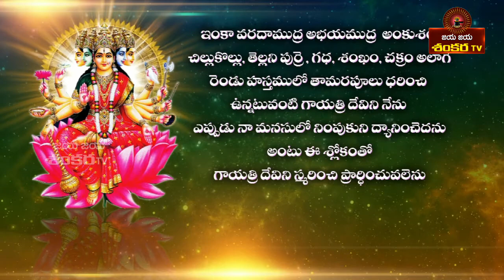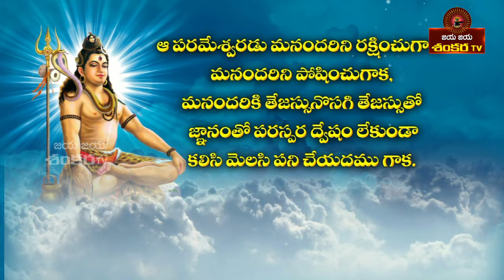సూక్తి సుధ - రోజూ చదవాల్సిన శ్లోకాలు - ఎపిసోడ్ 6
ప్రతిరోజూ ఉదయం లేవగానే మనం చదవాల్సిన శ్లోకాలను రాగయుక్తంగా, భావయుక్తంగా ఆలపించి వివరించే కార్యక్రమం – సూక్తిసుధ. ఈ కార్యక్రమానికి వచనాన్ని అందించడమే కాకుండా వ్యాఖ్యానం చెప్పినవారు – శ్రీ డి.ఎస్.ఆర్. ఆంజనేయులు గారు. స్వీయ సంగీత సారథ్యంలో గానం చేసినవారు – శ్రీ గరికపాటి వేంకట ప్రభాకర్ గారు.